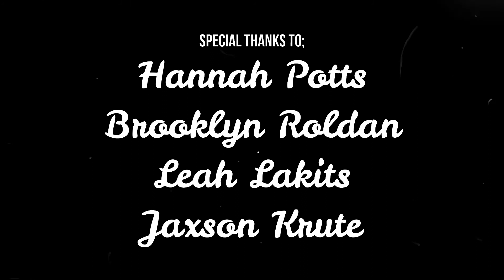Staff and Campers share about the impact of camp.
Summer Staff and Summer Campers share about the impact of summer camp,